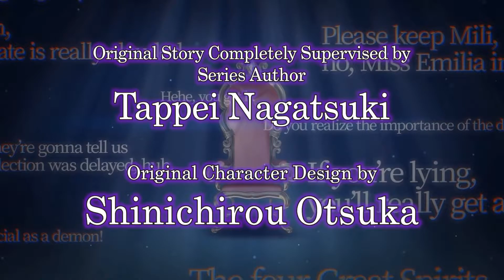Re:ZERO -Starting Life in Another World- The Prophecy of the Throne - Game Overview Trailer | PS4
Re:ZERO -Starting Life in Another World- The Prophecy of the Throne comes out on 1/29/2021 for North America and 2/5/2021 for Europe!

The trailer details important gameplay elements such as the Adventure, Movement, Briefing and Mission parts. The theme song is by Mayu Maeshima, who sang the opening theme of the latter half of the anime's second season.

Day One Edition
The Day One Edition includes 4 exclusive, limited run only original pins in a display box, featuring Emilia, Subaru, Rem, and brand-new character Melty!

Collector's Edition
The Collector’s Edition includes 4 exclusive, limited run only original pins in a display box, featuring Emilia, Subaru, Rem, and a brand-new character Melty, a full-color art book including concept art, sketches, and commentary with a special foreword from the creators, a SteelBook® collector's display case, the official soundtrack containing original music from the game, and the Collector's Edition outerbox!

Digital Pre-order Information
*Discounts apply for PS Plus users only
**Avatars are available for all PS users who pre-order
North America: